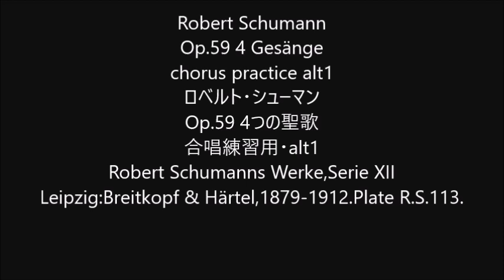Robert Schumann Op.59 4 Gesänge chorus practice alt1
Robert Schumann
Op.59 4 Gesänge
Op.59 4つの聖歌
合唱練習用・alt1
Robert Schumanns Werke,Serie XII
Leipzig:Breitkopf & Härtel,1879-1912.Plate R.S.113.